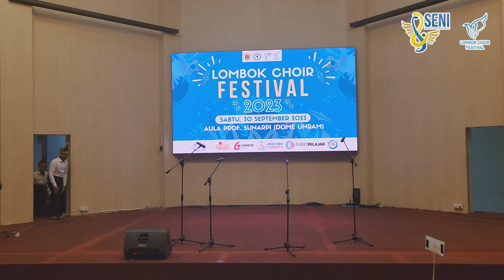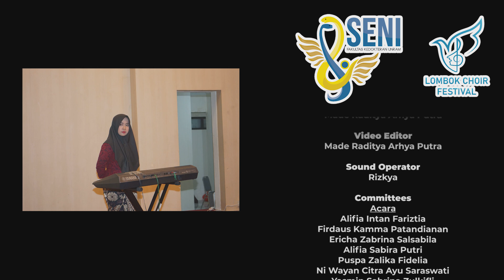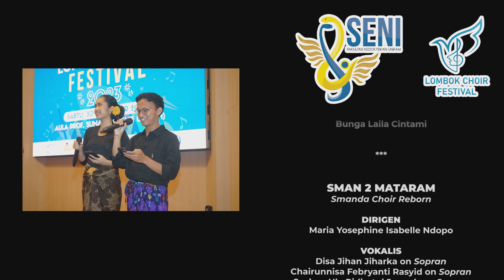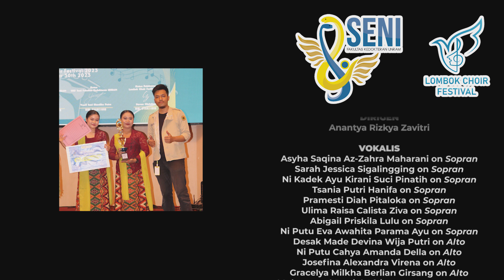Tanah Airku - SMAN 1 MATARAM (Symphony of Smansa) | 1st Place | Lombok Choir Festival 2023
*we're sorry for the bad audio/video quality
SENI FK UNRAM 2023
Lombok Choir Festival 2023
30 September 2023
Gedung Dome Prof. H. Sunarpi, Universitas Mataram

Lombok Choir Festival (LCF) merupakan ajang perlombaan paduan suara tingkat SMA, tahun ini LCF mengusung tema "Tingkatkan Rasa Kebangsaan dan Nasionalisme dengan Seni Paduan Suara" dimana peserta diwajibkan untuk membawakan 1 lagu wajib dan 1 lagu daerah dengan aransemennya masing-masing. LCF tahun ini merupakan yang pertama kali diadakan oleh UKF SENI FK UNRAM dan diikuti oleh 5 tim dari seluruh penjuru Lombok

Peserta dengan Nomor Urut 4 - SMAN 1 MATARAM membawakan Lagu Tanah Airku - Cipt. Ibu Soed

PESERTA
SMAN 1 MATARAM
Symphony of Smansa

DIRIGEN
Anantya Rizkya Zavitri

VOKALIS
Asyha Saqina Az-Zahra Maharani on Sopran
Sarah Jessica Sigalingging on Sopran
Ni Kadek Ayu Kirani Suci Pinatih on Sopran
Tsania Putri Hanifa on Sopran
Pramesti Diah Pitaloka on Sopran
Ulima Raisa Calista Ziva on Sopran
Abigail Priskila Lulu on Sopran
Ni Putu Eva Awahita Parama Ayu on Sopran
Desak Made Devina Wija Putri on Alto
Ni Putu Cahya Amanda Della on Alto
Josefina Alexandra Virena on Alto
Gracelya Milkha Berlian Girsang on Alto
Muhammad Danial Afriano Prayoga on Tenor
Alfarizi Arrasyid on Tenor
Farid Firdaus on Tenor
Roberto Sopha on Tenor
Rafly Ahmad Ramusta on Bass
Bagus Zyga Wirawan on Bass
Gabriel Christiputro Adi Purmantara on Bass
Achmad Zidane Alfarizi on Bass
Dewa Gede Agung Pramantya Nida on Bass

PENGIRING
I Gusti Bagus Yudistira Ghearta on Keyboard

PENANGGUNG JAWAB
Nurul Dwi Samawati, S.Pd, MA

CREDITS
Coordinator
Steven Christian
Yusril Sani Riandika Putra
Made Raditya Arhya Putra

Judges
Sofiyan Novi Oktavian
Rian Rusliansyah
Maya Rohmania

Pembina
dr. Wahyu Sulistya Affarah Gangsar, MPH, SpKL

Ni Wayan Citra Ayu Saraswati
Firdaus Kamma Patandianan

Cameraman
Kadek Nandita Nugraha
A. A. Bagus Tito Indra P. N.
Kurniawan Aditya Saputra
Bq. Annisa Salmaadani Syafitri
Tabitha Afifah Febianisa

Sound Effect
"Glad Piano Logo" by Aleksandr Karabanov from Pixabay

Committees
Acara
Alifia Intan Fariztia
Firdaus Kamma Patandianan
Ericha Zabrina Salsabila
Alifia Sabira Putri
Puspa Zalika Fidelia
Yasmin Sabrina Zulkifli

Pertrans
Mohammad Sany Rosafi Amanullah
Baiq Sheila Oktalia Hakim
Nindy Citra Latifa
Najla Sayupia Azni
Andrew Deardo Purba Girsang
Al Fikar Raihan
Rifky Sandya Rakadi Putra
I Putu Aryana Kusuma Putra
Insan Anshori Umma

Keshum
Hadil Hudati Awwari Rameci
Yulia Dwi Utari
Nyoman Ayu Anindya Maharani
Rukmanggana Satya Pratiwi
Walid Rivaldi Fatahillah
Luthfiya Nur Fadhila
Tisya Nasywa Ramdhini
Ihza Namira Athalia

PDD
Kurniawan Aditya Saputra
Anak Agung Bagus Tito Indra Prawira Negara
Kadek Nandita Nugraha
Tabitha Afifah Febianisa
Baiq Sagita Puspasari
Gede Naradhea Pramudiantara